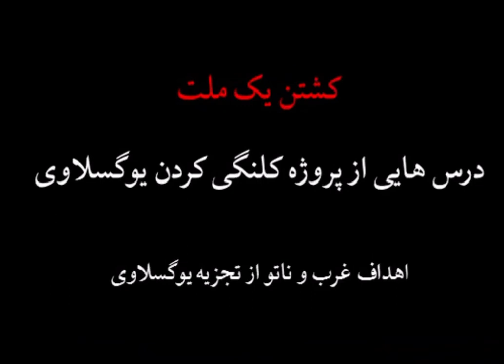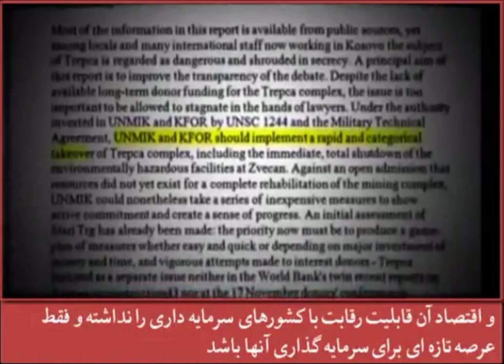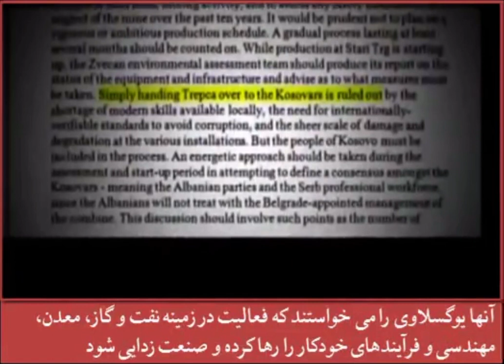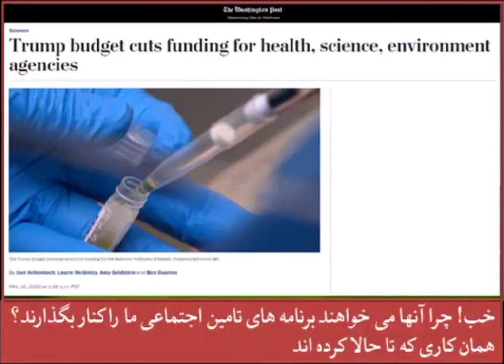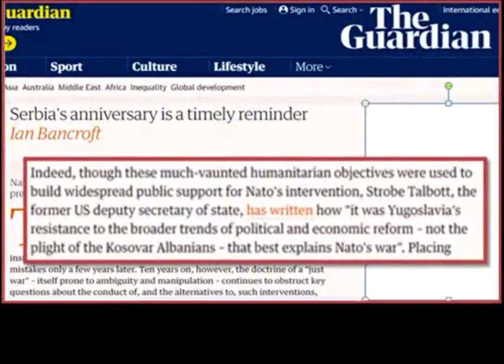کشتن یک ملت. پروژه کلنگی کردن یوگسلاوی - اهداف حمله ناتو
در ۲۴ مارچ ۱۹۹۹ حمله ناتو به صربستان و مونته نگرو به بهانه رفتار وحشیانه آن با مردم استان کوزوو و با عنوان تر و تمیز مداخله بشردوستانه آغاز شد. در آستانه ۲۱ امین سالروز آغاز این تجاوز نظامی، در ویدیوی پیوست این لینک، نگاهی داریم به انگیزه های ناتو و در راس آن آمریکا و آلمان از این تجاوز نظامی.

در این ویدیو نظرات پیِر ماری گالوی، مقام ارشد نظامی فرانسه، و مایکل پرنتی، استاد سابق اقتصاد در دانشگاه هاروارد و نویسنده کتاب «کشتن یک ملت»، منعکس شده است.

پیر ماری گالوی ژنرال نیروی هوایی و از عناصر کلیدی در تاسیس زرادخانه هسته ای فرانسه در یک مصاحبه ویدیویی به جلسات خود با چند نفر از مقامات نظامی – امنیتی اروپای غربی در دهه ۱۹۷۰ اشاره می کند که در یکی از آنها مقام آلمانی از برنامه ریزی برای تغییر شکل یوگسلاوی بعد از مرگ تیتو سخن می گوید. وی با اظهار تاسف از مشارکت مدعیان دموکراسی از جمله فرانسه و انگلستان در بازی کثیف تجزیه یوگسلاوی، اهداف آلمان ها از تجزیه را در سه مورد زیر می داند:

- گرفتن انتقام جنگ های جهانی اول و دوم از صرب ها
            یوگسلاوها و در راس آنها صرب ها با زمین گیر کردن بخش قابل توجهی از نیروهای آلمانی در این کشور، پروژه تسخیر شوروی را ناکام گذاشته و سیطره آلمان بر دنیای قرن بیستم را منتفی ساختند. به خاطر بیاورید که وقتی سیل مهاجران سوری روانه آلمان
شدند چه سخنرانی های پرشوری داده شد درباره درس آموزی آلمان ها از اشتباهات نسل های قبلی خود و تصمیم آنها به ساختن دنیایی بهتر.

- حمایت از جدائی طلبان کروات و مسلمان برای تقدیر از نقشی که این دو جمهوری در جنگ جهانی دوم در کمک به آلمان ها داشتند.

-‌وارد کردن کرواسی و اسلونی به جرگه اتحادیه اروپا و متعاقبا دسترسی به سواحل دالماسی در حوزه مدیترانه

اما نگاه مایکل پرنتی به پروژه کلنگی کردن یوگسلاوی یک نگاه طبقاتی است. او که کتاب «کشتن یک ملت» را با تحلیل خواستها و اهداف گروه الف، طبقه «فوق برخوردار»، آغاز می کند. این طبقه به همه انسان ها به جز اعضای طبقه خود - صرفنظر از جغرافیا، رنگ، نژاد – به چشم برده نگاه می کند و اگر گاهی به تفاوت های میان آنها دست می گذارد برای جلوگیری از اتحاد طبقاتی آنهاست. از نگاه این طبقه رفاه اجتماعی در هیچ کشوری قابل قبول نیست زیرا آنها مرزها و ملیت ها را جز برای تفرقه به رسمیت نمی شناسند. بنابراین همانطور که در آمریکا درصدد کاهش خدمات اجتماعی دولت هستند همان را برای یوگسلاوی، ایران، سوریه و غیره نیز می خواهند.

در واقع پرنتی بر این باور است که صنایع و معادن یوگسلاوی متعلق به دولت و یا حتی بورژوازی ملی آن مورد قبول ابرشرکت های چند ملیتی نیست و برای از بین بردن آن دست به حمله نظامی می زنند. حملات گسترده بر زیرساخت های شهری و صنعتی صربستان و مونته نگرو، سیطره سریع بانکهای آلمانی بر نظام بانکی کوزوو و واگذاری سریع مجتمع عظیم معدنی ترِپچا به ابرشرکت ها نشانه گویایی است بر درستی تحلیل و نگاه مایکل پرنتی.

همانطور که استروب تالبوت، معاون وزیر امور خارجه در دولت کلینتون و مذاکره کننده ارشد آمریکا در کوزوو، گفته است علت دخالت ناتو در یوگسلاوی منازعات داخلی در کوزوو نبود بلکه حرکت یوگسلاوی بر خلاف جریان غالب اقتصادی – سیاسی در جهان – یا به عبارت دیگر توسعه ایدئولوژی بازار آزاد بود